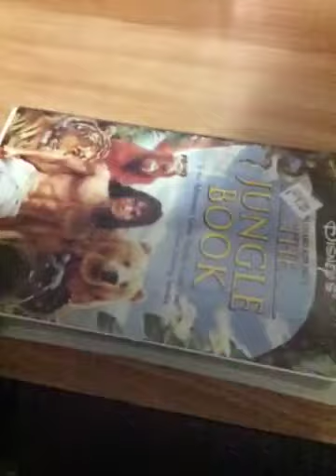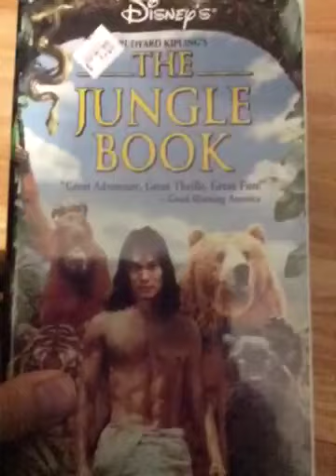Rudyard Kipling’s The Jungle Book 1995 Vhs Review Version 1